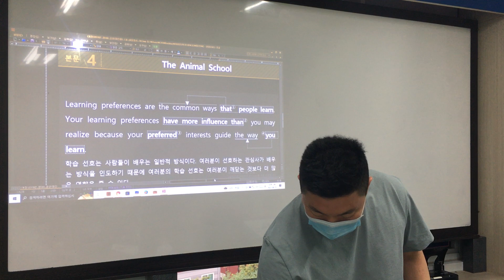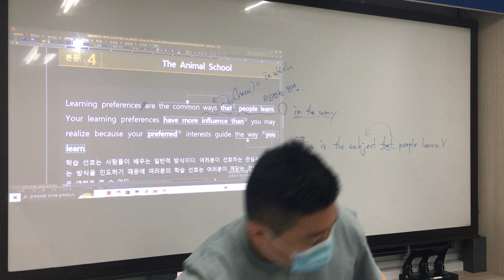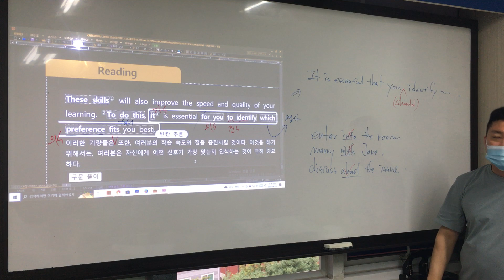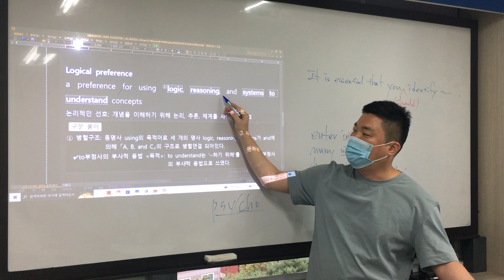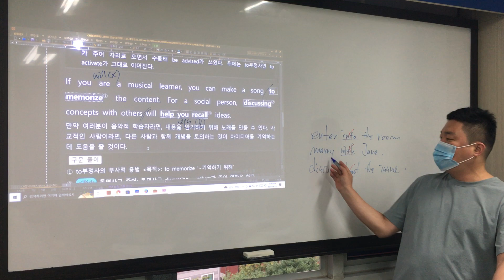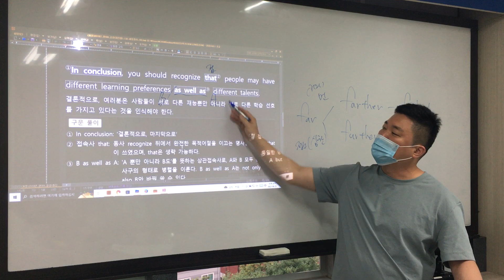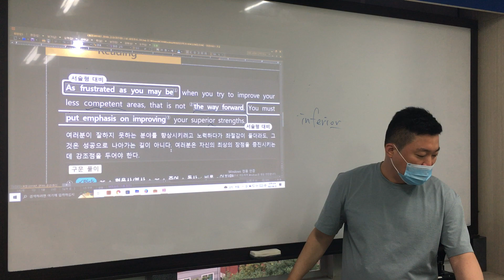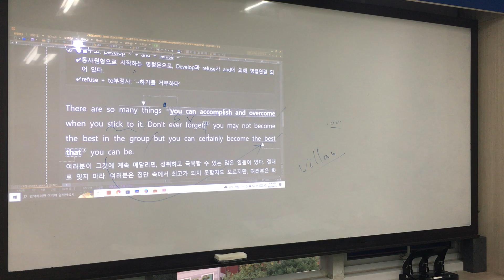교과서 1과 본문 4-6